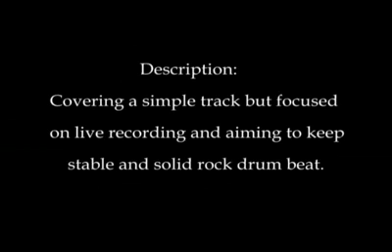PLATYPUS: " Gone "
One of prog-stars side protect .. Platypus